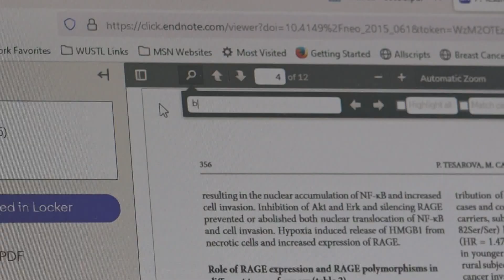Katie Couric's breast cancer diagnosis inspires St. Louis woman to share her own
October is National Breast Cancer Awareness Month, and former Today Show co-anchor Katie Couric recently shared her own diagnosis.

Couric posted on social media she was six months late for her routine mammogram. She said she finished radiation and is now "feeling fine."

According to the American Cancer Society, one in eight women will be diagnosed with invasive breast cancer in their lifetime. Stage 2 breast cancer survivor and St. Louis resident Colleen McEvoy is one of those eight.

"In July of 2020, I was doing a self-breast exam and I felt a mass," McEvoy said. "I think for me this all really highlights the need for self-breast exams and early screening. I was only 38."

Washington University's Siteman Cancer Center Medical Oncologist Lindsay Peterson said the earlier the screening, the better.